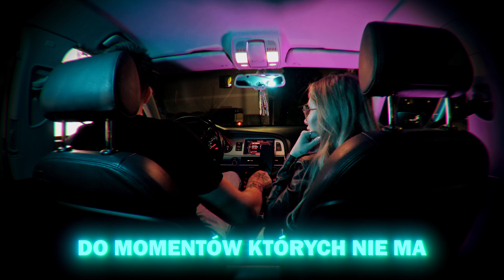Rosiak - Halo Ziemia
Wokal/Tekst: Rosiak
Realizacja/m/m: Remi
Video: ASOlka